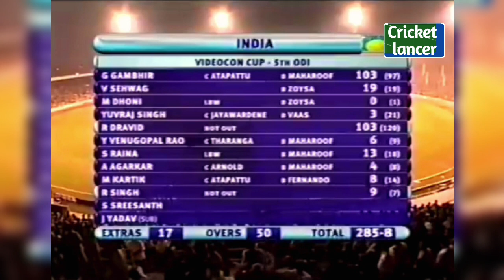Dilshan build up his career and sri lanka clinch the thriller against India